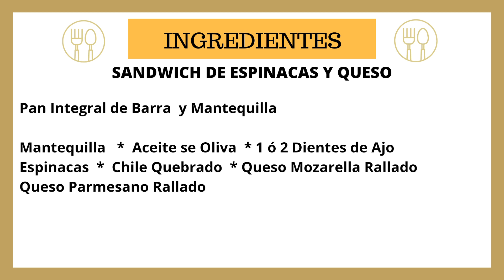Riquísimo SANDWICH DE ESPINACAS Y QUESO, super fácil de hacer!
Si quieres un desayuno, comida ó cena super rapida de hacer, tienes que preparar este delicioso SANDWICH DE ESPINACAS Y QUESO, super fácil de preparar y muy pocos ingredientes!

Marcas de Tiempo:
00:00 SANDWICH DE ESPINACAS Y QUESO - Intro y Bienvenida
00:19 Ingredientes y Procedimiento
04:36 Presentación Final
05:30 Lista de Ingredientes Escrita

Fotografia, Video y Edición: Hilda Alejandra
Tabla de Madera de LL Wood